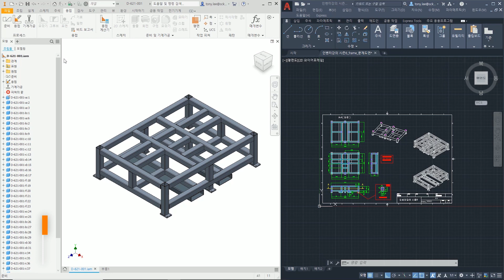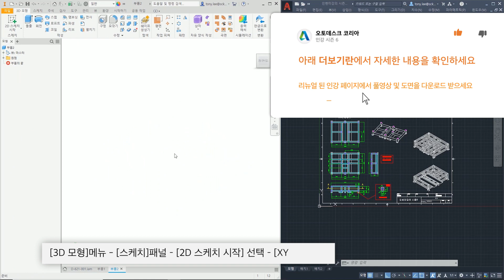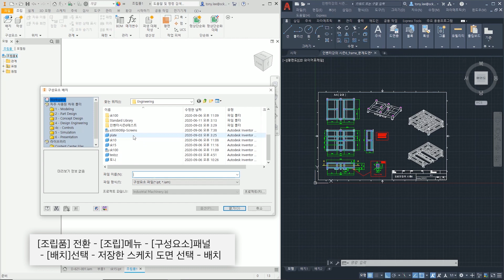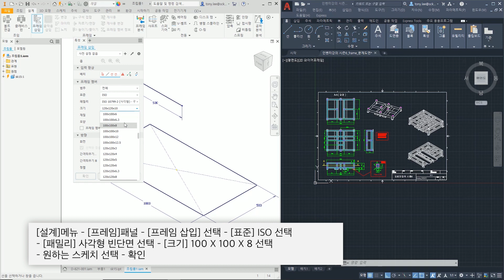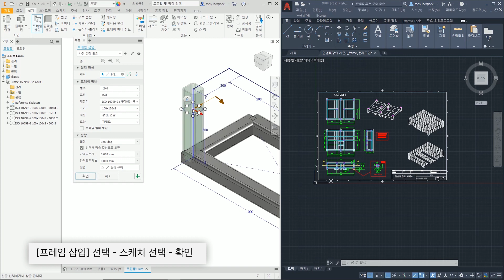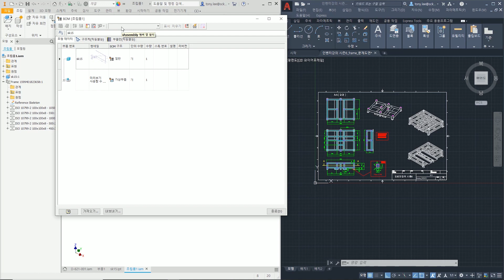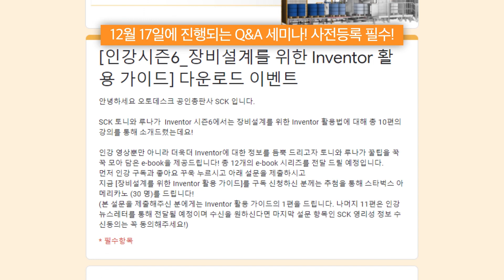[오토데스크 인강] 시즌 6 (2) 3D 스케치와 클릭 한방으로 프레임 생성하기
설계에 어려움을 겪고 계시는 분들을 위해 준비한 Inventor 온라인 무료 강의!
토니와 루나가 알려주는 강의를 듣고 Inventor의 기초를 마스터해보세요!

새롭게 바뀐 인강 페이지에서 도면을 다운받고 설계 실력을 향상시켜보세요!

루나의 최애 기능 프레임!
루나가 뼈대부터 튼튼하게 세워 드립니다!

프레임 설계를 위해서는 뼈대를 준비해야 하는데, 이런 뼈대 스케치를 스켈레톤 스케치라고 합니다.
스켈레톤 스케치를 바로 실무에 적용할 수 있는 방법에 대해 알아보세요

오토데스크 공인 총판 SCK